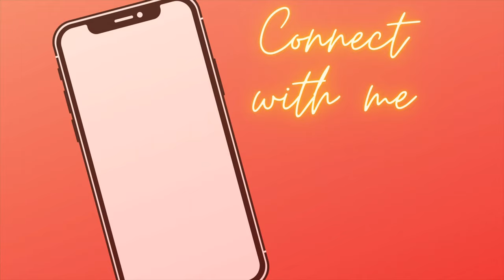How to Style a Pixie Cut at Home| Beginner Friendly| Sky Atkins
Products used:
Nairobi Wrapping Foam
Clear Ice Gel
1" RED Flat Iron